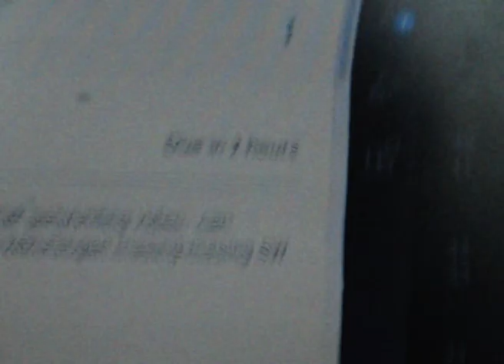[Tugas PKWU] Braindesu, jasa pengerjaan PR online!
Braindesu, jasa pengerjaan PR dan Tugas online PERTAMA di Indonesia!